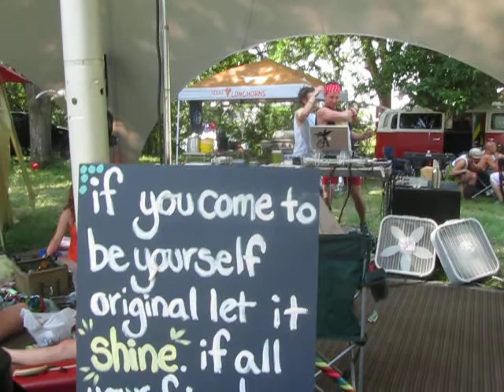Spread Eagle's Nest, Flipside 2011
goofing off at Spread Eagle's Nest! Burning Flipside 2011.   Rion King DJing at one of my favorite camps this year.  these guys always had great music & joyful energy!  I did henna on a lot of people there this year.  happy birthday Taylor!